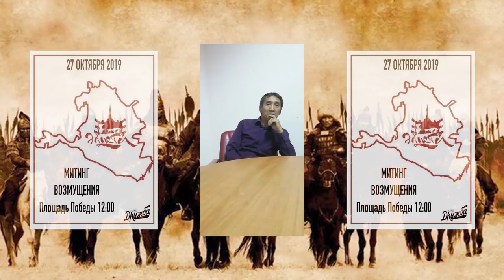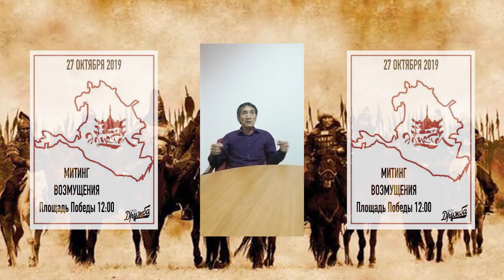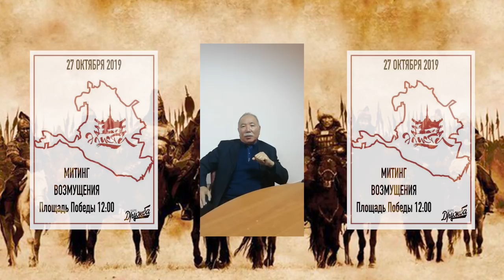Вся правда о митингах в Элисте сегодня и вчера с В.А. Бадмаев С.Н. Атеев.